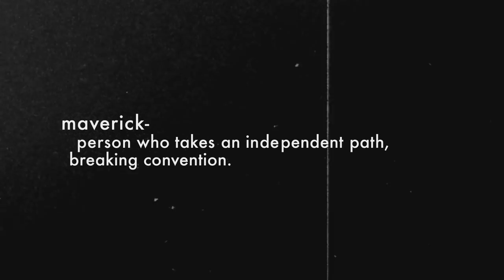How a small town dreamer conquered Hollywood | Mavericks Sung Kang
Sung Kang tore up his path to success in the Fast and Furious films. Now, he has the best advice on how to be a  Maverick.

Don't forget to check out the Baja Desert Championship: The 50th Anniversary Baja 1000 today at 5p ET on @ElReyNetwork